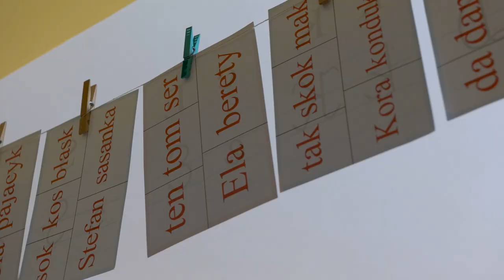Kristers Tobers i Kacper Sezonienko w Przedszkolu nr 21 👧👦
Niekończący się uśmiech i dziecięca miłość do piłki nożnej 🤍💚

Zobacz ujęcia bezcennych chwil, których w Przedszkolu nr 21 w Gdańsku doświadczyli Kristers Tobers i Kacper Sezonienko 🎥 😍